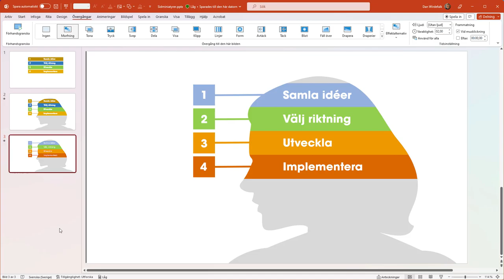Designvarianter med sidminiatyrer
Lärresurs om PowerPoint av Dan Wirdefalk, Högskolan Kristianstad.

Sorry, it's in Swedish, but here's what it's about in English:
The video explains a method to quickly create and compare different design variants using PowerPoint. The side thumbnails feature allows users to easily duplicate and modify pages, enabling them to compare both pages side by side and choose the best design. This method is useful for logos, posters, and presentations and saves users from relying on the undo button.